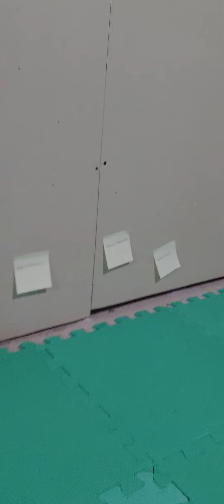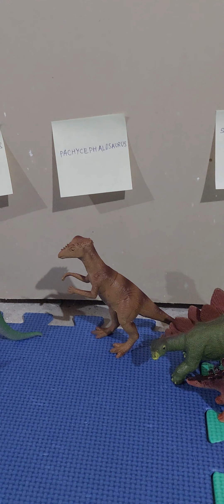Dinosaurs Name Game - Play with Kids